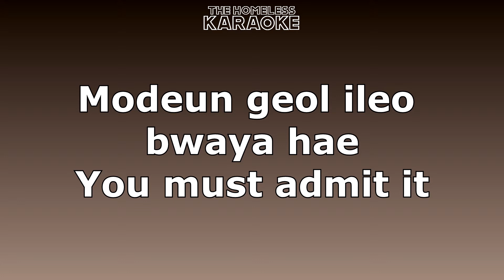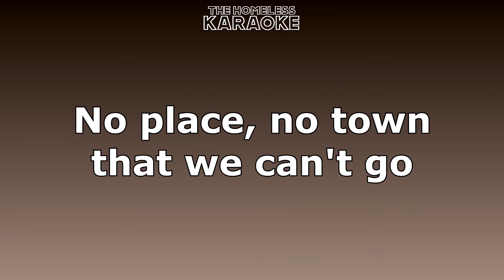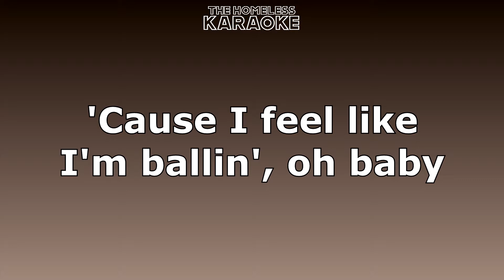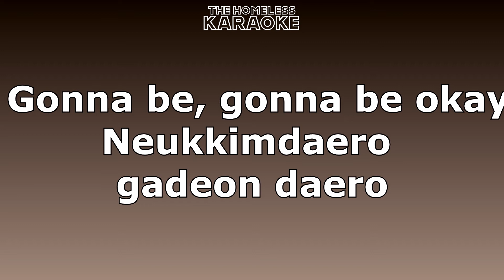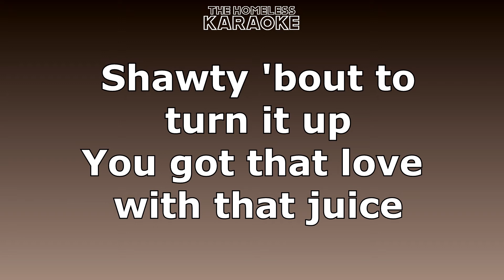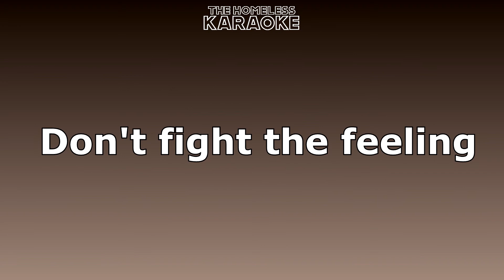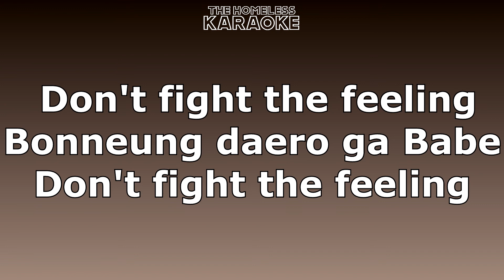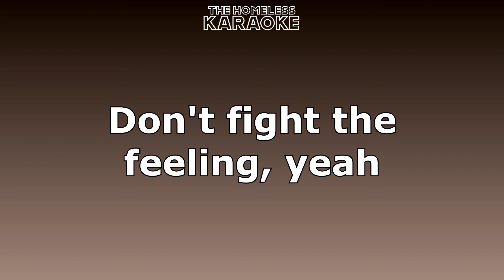EXO - Dont Fight the Feeling - Karaoke